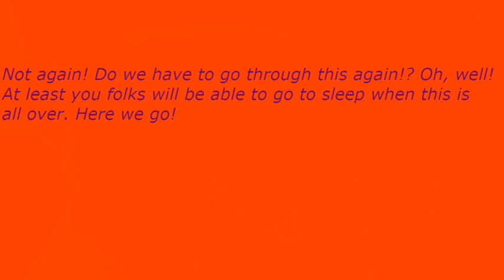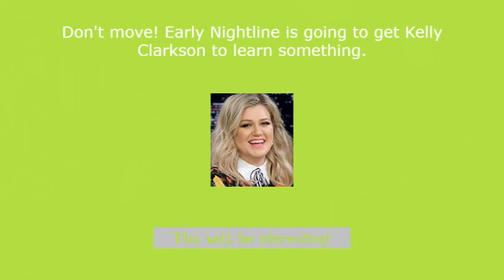Early Nightline episode 3192: Kelly Clarkson Is Throwing Everything In The Trash!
My show tonight will make you want to hop around because Kelly Clarkson is throwing everything in the trash. The Not Ready For The Tonight Show Crew & I will explain everything to you if you can groove with us for the next 14 minutes or so.